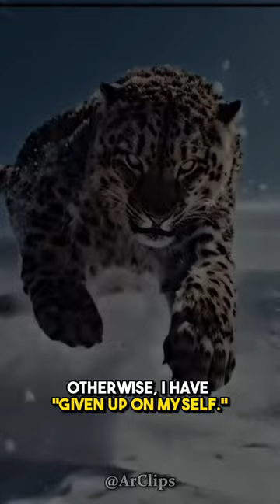A Chilling Encounter with a Ghost Cat 😱😱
Checkout this video to know why the snow leopard is called as a "Ghost Cat".

A Wildlife Expert talks about his deadly encounter with a snow leopard ft. Devang Thapliyal
The Full credits of this clip go to :  @RanveerAllahbadia
podcasts,best podcasts to listen to, trs clips hindi, ranveer allahbadia trs clips, snow leopard, snow leopard hunting, snow leopard falls off cliff, snow leopard attacks goat on steep cliff, ranveer allahbadia hindi podcast, devang thapliyal , scary animal stories